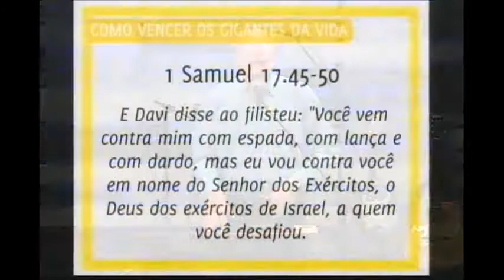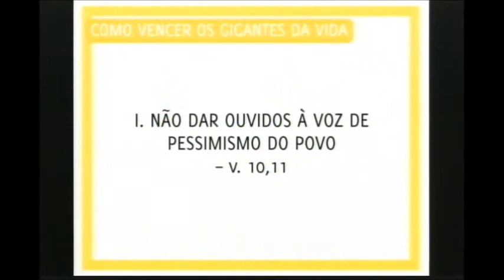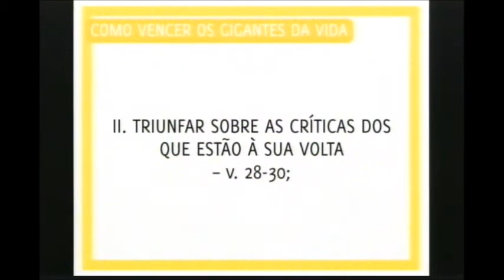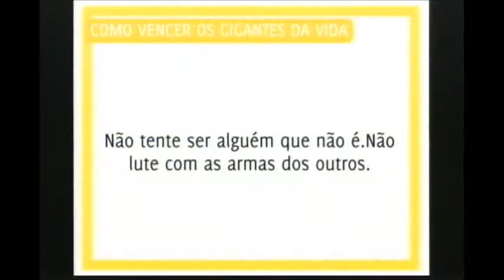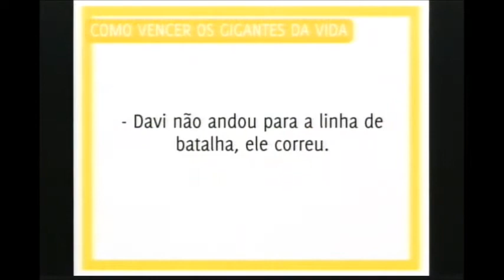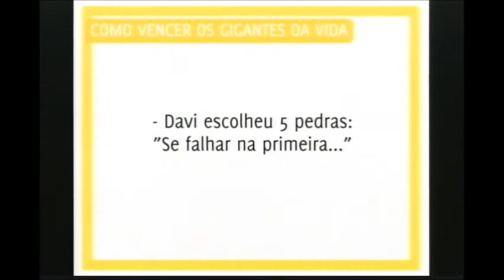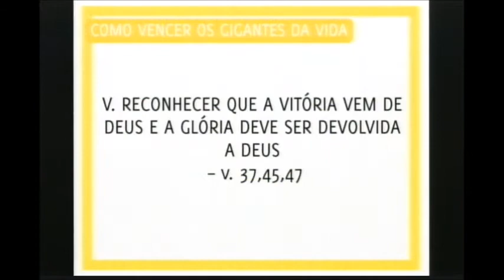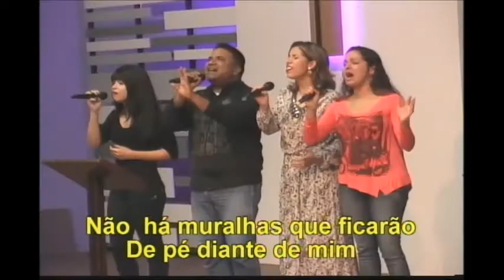Como vencer as dificuldades da Vida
O país passa por uma crise aguda. A economia está em crise. A saúde está em crise. A família está em crise. Há gigantes em cada esquina. Como vencê-los? Nesta mensagem o pastor Gilberto nos fala sobre o que é preciso para vencer as dificuldades da vida.